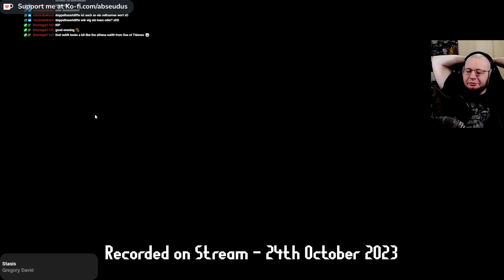Give me a glyph! | LS Dead by Daylight #632